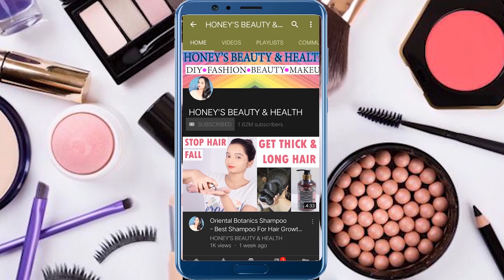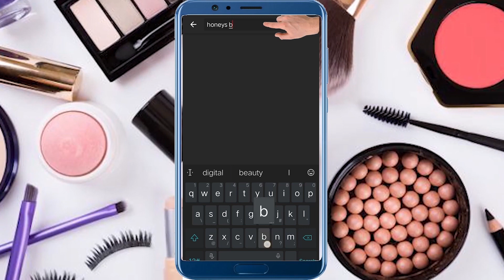ग्लोइंग त्वचा का राज | जापानी ब्यूटी सीक्रेट | Get Fair, Glowing, Spotless Skin Permanently